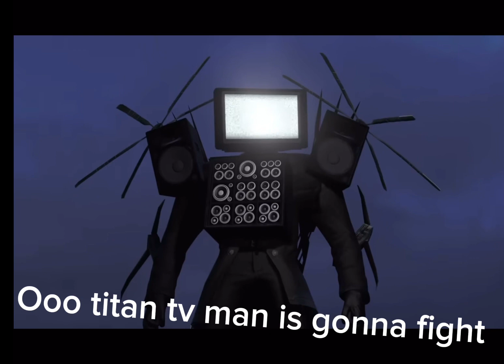Skibidi toilets with subtitles